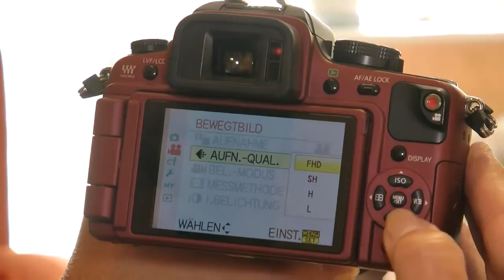Mit der Lumix GH1 videofilmen?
Die Lumix Die GH 1 ist eine Systemkamera für Foto und HD-Video.
Adelheit hat seit einiger Zeit diese Kamera. Sie ist eine begeisterte Amateurfotografin.
Dadurch, dass sie mit der Kamera auch filmen kann, hat sie nun auch das Videofilmen für sich entdeckt.
Welche ersten Erfahrungen hat sie bisher mit der Kamera im Videobereich gemacht?
Das erzählt sie uns in meinem heutigen Beitrag.